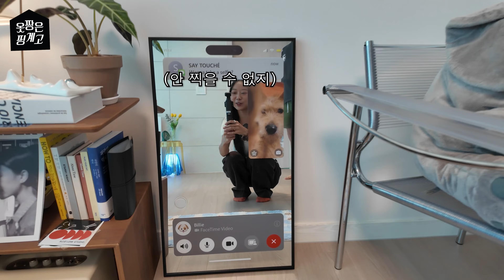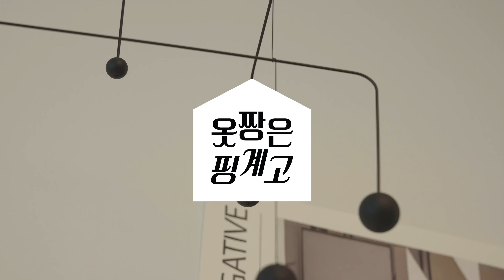인별 감성 낭낭.. ⭐️ FOURM 상품바잉 이채린 선임의 랜선 집들이 [옷짱은 핑계고 ep.8]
옷짱은 핑계고의 여덟 번째 옷짱!
FOURM 상품바잉 이채린 선임님입니다! 😀

인별그램 감성 낭낭한..⭐ 자취 9년차 이채린 선임님의 집!
감성템으로 집을 채울 수 있는 선물 키워드부터 🫢
감성+실용성 둘 다 잡은 꿀템들까지! ✨
지금 바로 옷짱은 핑계고에서 만나보세요! 💙

00:00 오프닝
00:30 옷짱 소개
01:00 LIVING ROOM
03:00 KITCHEN
04:07 BEDROOM
04:41 DRESS ROOM
05:38 LOOK 1
06:46 LOOK 2
07:42 LOOK 3

한섬 제품 모아보기
[FORUM] SAINT JAMES 봉봉 스트라이프 패치 스웻셔츠 (CS2E7TTS012WZS_NY)
[the CASHMERE THINGS] VERPAN 팬탑 포터블 램프 (FL2E7HLI008LVE_GE)
[the CASHMERE THINGS] HAY 탁상 시계 (FL2E7HCC015LHY_DR)
[FOURM LOUNGE] MARSHALL 윌렌 블루투스 스피커 (HS2E9HSQ005LMH_BK)
[FOURM LOUNGE] SAY TOUCHE 페이스타임 미러 (HS2E7HLV004LSC_BR)
[SJSJ] 백 밴딩 후드 드레스 (SJ2E8WOP312W_TP)
[FORUM] DESTREE 미니 건터 새틴 파스망트리 백(CS2E7ABG009WDZ_BK)